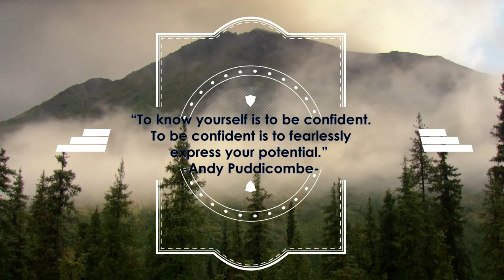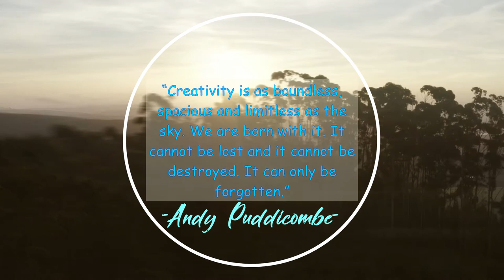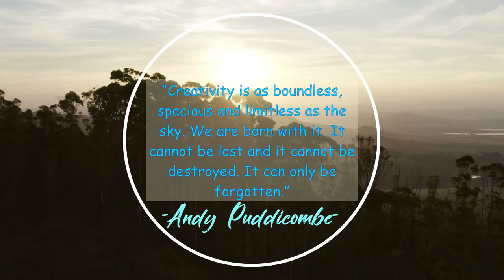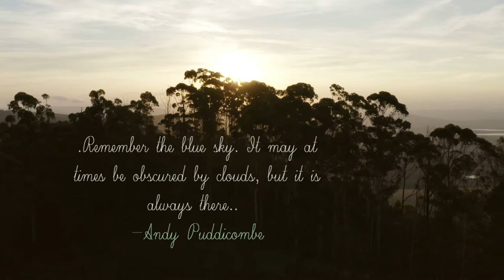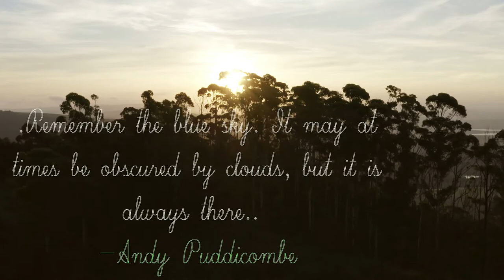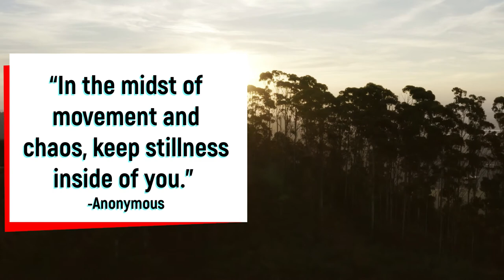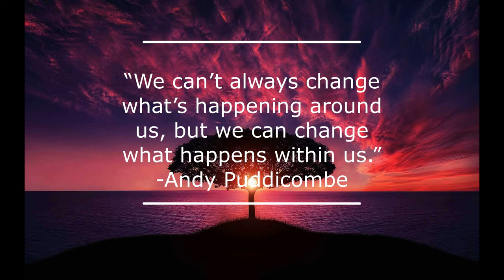CALM PIANO MELODY, CALM MUSIC BEST FOR YOUR SLEEP, STUDY & MEDITATION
This 30mins relaxing music is best for your sleep, study & Meditation or even on  your yoga

I'm creating videos like this to share what I usually do on
my daily life style. focusing on something you do is really need
if you want to finish it with the best results and the best way
to do that is to listen to your favorite music defending on what
you doing. i love music, instrumental sounds are the best for me.
calm, sweet, relaxing melody.

 Zen Music, Yoga Music, Calm Piano Music, Stress Relief Sound.

if you like the photos, video clips and music, you can easily

Dusk by: DivKid
Reflections by : MK2
Spenta Mainyu by : Jesse Gallagher
T'as ou les vaches by: Dan Bodan